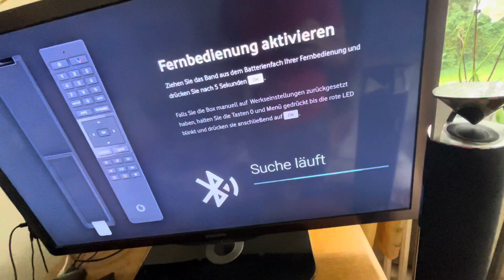Vodafone GigaTV Net mit Fernbedienung koppeln verbinden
oder kommt gleich einfach zu uns in die Meisterwerkstatt:

Atlas Multimedia
Klingsorstr,4
12167 Berlin-Steglitz